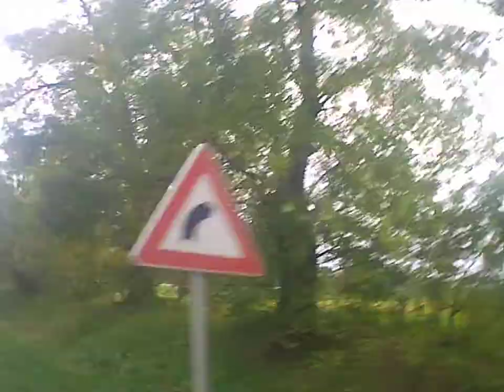Backa Topola street cam GO PLUS 4K Cam